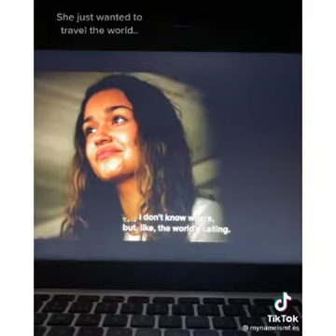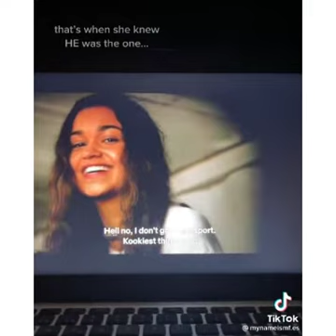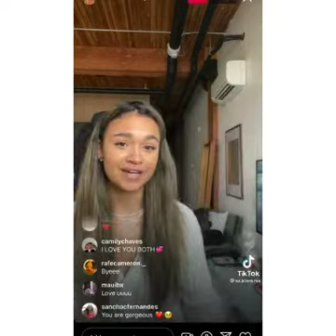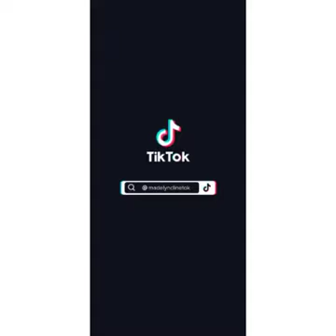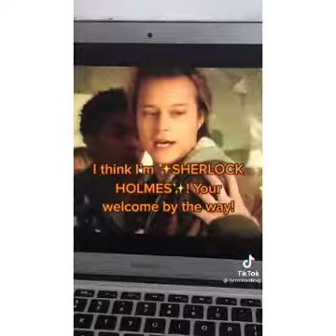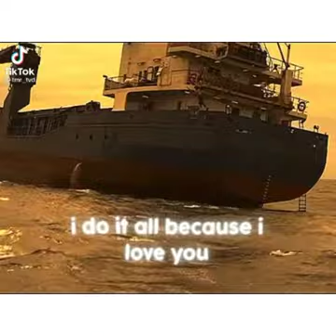Outer Banks TikTok Compilations